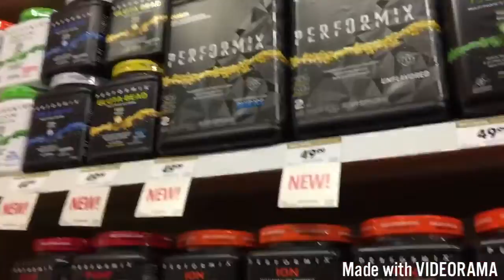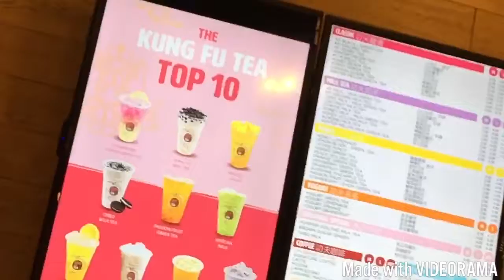Lifting at JMU | Before a ThreeOfKingz Ep. 2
Another episode of, "Before A ThreeOfKingz Meeting " we want to keep you guys updates on TOK as well as some footage of us working out at Darold's apartments Gym that's up at JMU. Rise To Never Fall.

Instagrams:
Mine: @c_martho
Greg Partridge: @gregpartridge98
Darold Shrewsbury: @dshrewz
Archbizzard: @archbuzzard
ThreeOfKingz: @threeofkingz

Songs:
- Max Elto - Shadow of the sun ( Adventure Club Remix )

- Final Fantasy XV | Rap | Hip-Hop | Trap Remix | "Main Menu/ Somnus" Prod Fulmo

- Blackbear - Waste Away feat. ( Devon Baldwin )

- Onlap - Whisper in my ear

- Eden Project - Drugs